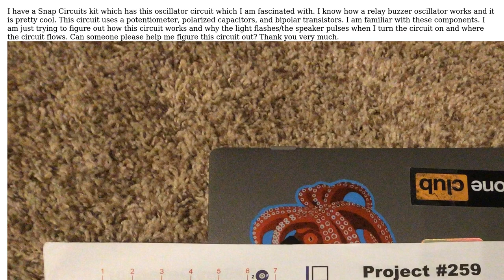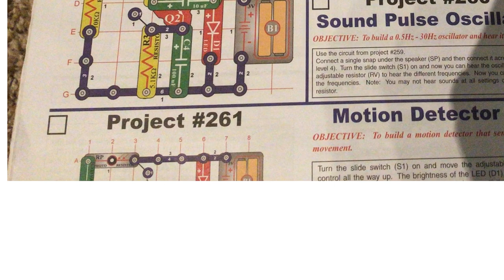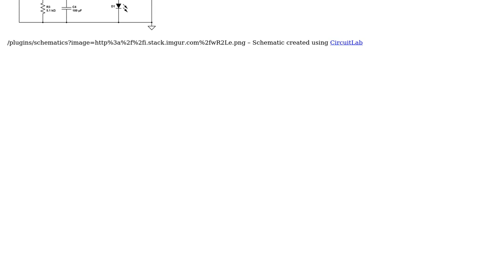How does this oscillator circuit work?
With thanks & praise to God, and with thanks to the many people who have made this project possible! You are responsible for your own actions.